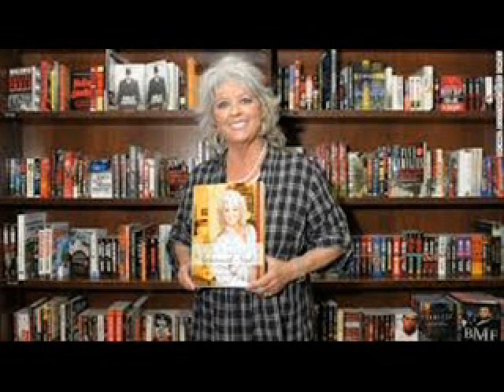Deen Dun Dish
Paula Deen, oh Paula Deen-
Deep-fried Dixie butter queen.
You done frenched your own green bean.

Paula Ann, oh Paula Ann-
No one wants your pies pecan.
Can't say that 'bout some black man.

What you said is quite obscene.
Cuisine queen- you've been latrined.

Paula Ann, dear Paula Ann-
On this forever figure:
Polite folk all say "niggra".